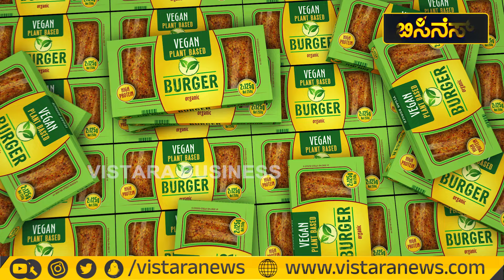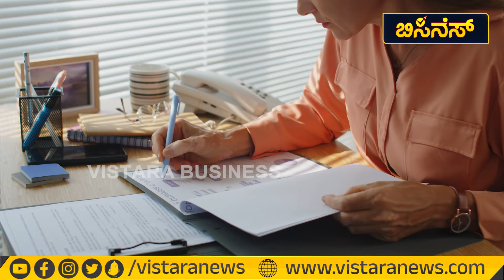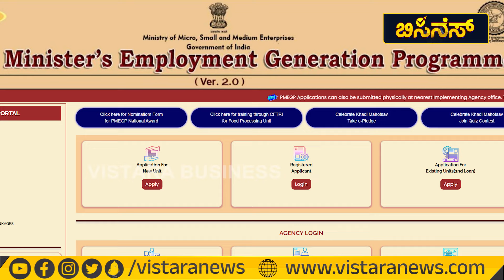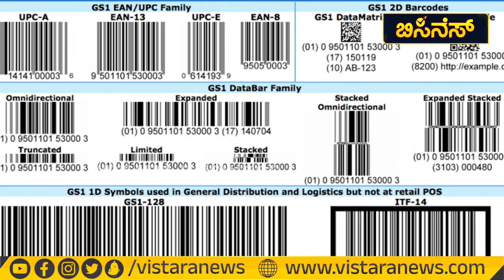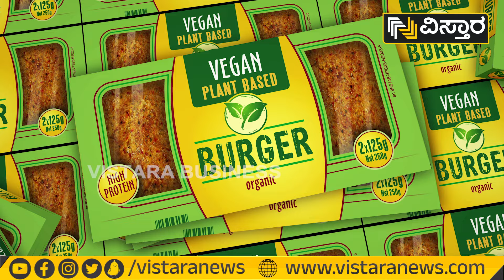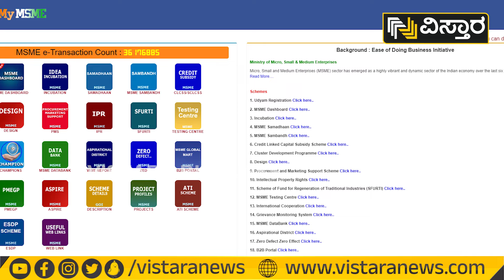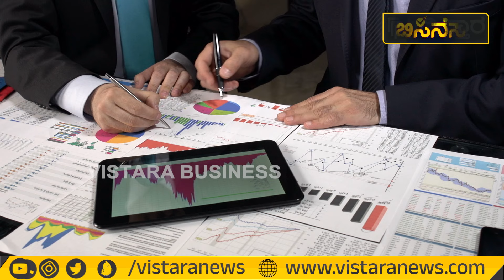Business Investment | How To Start a Food Business?| ಫುಡ್ ಬಿಸಿನೆಸ್ ಮಾಡಲು ಬಯಸುವವರಿಗೆ ಸಮಗ್ರ ಮಾರ್ಗದರ್ಶನ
Food Business Investment Scheme | How To Start a Food Business? | ಫುಡ್ ಬಿಸಿನೆಸ್ ಮಾಡಲು ಬಯಸುವವರಿಗೆ ಸಮಗ್ರ ಮಾರ್ಗದರ್ಶನ | Vistara Business